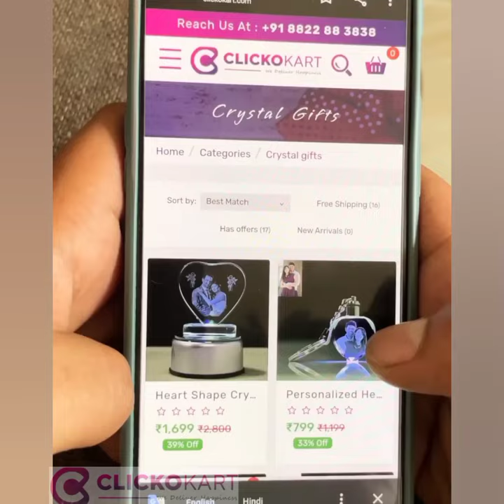Rotating Crystal With Your Photo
A beautiful 3D square crystal with your photo floating inside it. The crystal gifts are an awesome gift idea for you to express your love to the important people in your life. The crystal gift is elegant and looks pretty when you present it to someone. The photo is created inside the crystal using the laser engraving technique which produces a high-quality item. It comes with a LED light and rotational base and you can add a small message too. The crystal comes with a rotating base which is attached with a wire adapter.